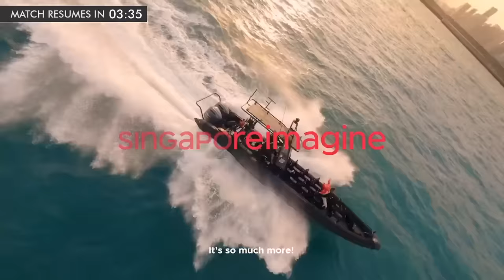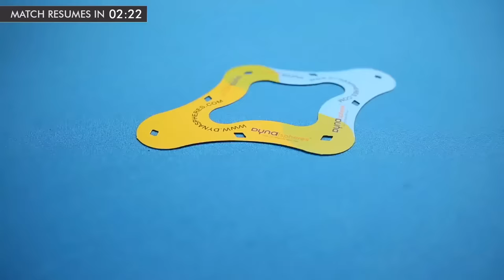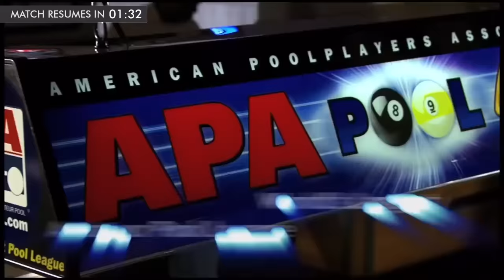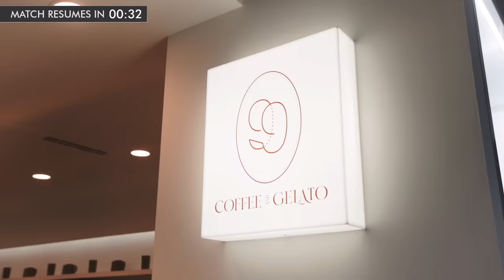Lauro Bongay Vs Abdullah Al Muntaner Siddiqui | 2022 APP Asian 9-Ball Open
Lauro Bongay faces Abdullah Al Muntaner Siddiqui at the 2022 APP Asian 9-Ball Open in Singapore.